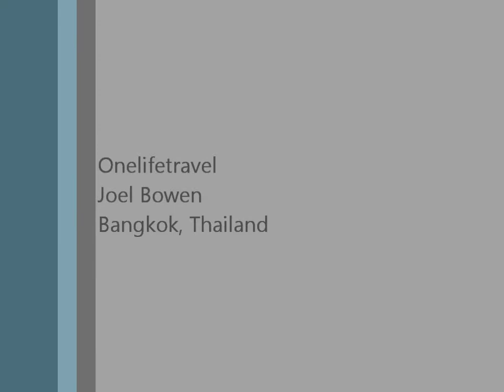Nic Kittana 2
nic kittan